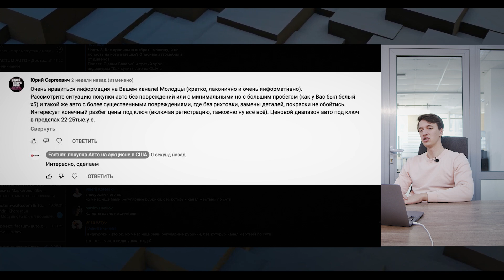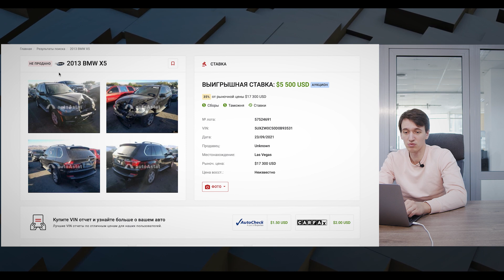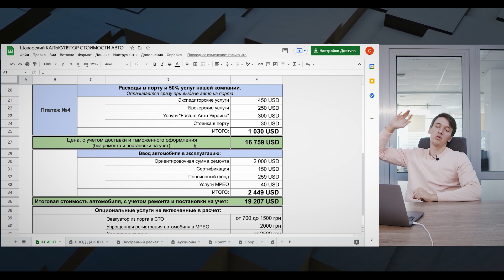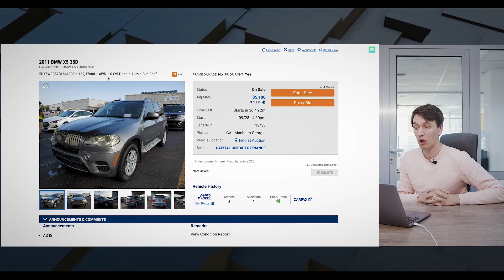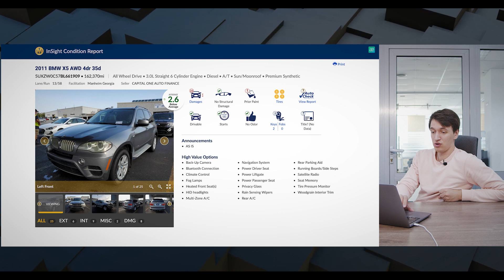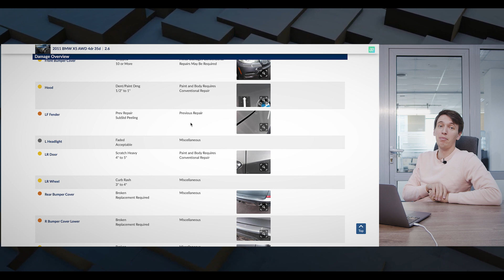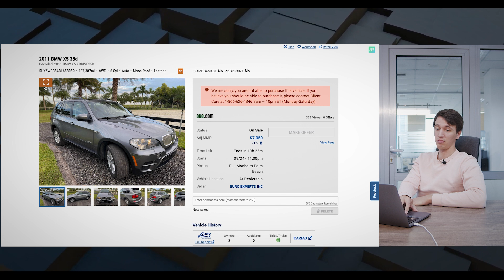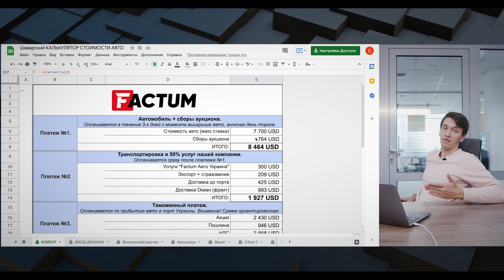ЦЕЛЫЙ с Большим ПРОБЕГОМ или БИТЫЙ? Какой BMW X5 35d выгоднее? Сравниваем цены на Аукционах США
В этом видео отвечаем на вопрос нашего подписчика: выгодно ли покупать авто с большим пробегом,  где найти надежные авто с пробегом и на сколько авто с большим пробегом выгоднее битого автомобиля из Америки. Ответим на вопрос на примере автомобиля  BMW X5 35d. Сравниваем цены и предложения на аукционах Copart и manheim

FACTUM Auto – АВТО из США под ключ🔑 в Украине без посредников и непредвиденных расходов!  📞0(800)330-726

00:00 - в этом видео
1:23 - Битый BMW X5 номер 1
4:02 - Битый BMW X5 номер 2
5:52 - BMW X5 с пробегом 240тыс. км
12:33 - BMW X5 с пробегом 220тыс. км
15:00 - выводы

FACTUM – официальный экспортер на аукционах Сopart, Manheim, IAAI. Мы предоставляем вам все услуги из первых рук в процессе покупки автомобиля из США (покупка – транспортировка – ремонт – сертификация).
- Лицензированный дилер на IAAI, Copart, Manheim
- Транспортно-экспедиторская компания : морской фрахт по всему миру
- Собственная брокерская служба
- Испытательный центр в Одессе : сертификация автомобилей для регистрации в МРЭО
- Малярно - рихтовочный автомобильный комплекс
- Сервис заказа автомобильных запчастей и компонентов

ОФИС: г. Одесса, БЦ «Морской-2», офис #714